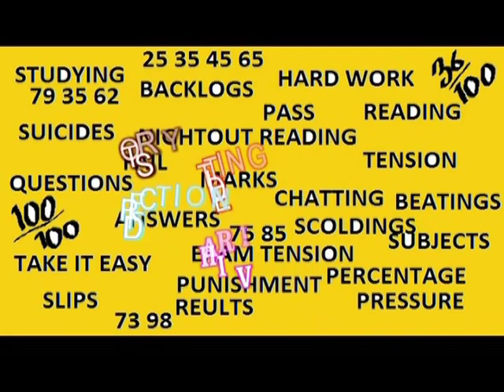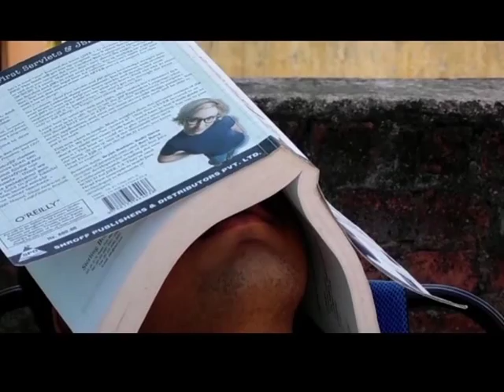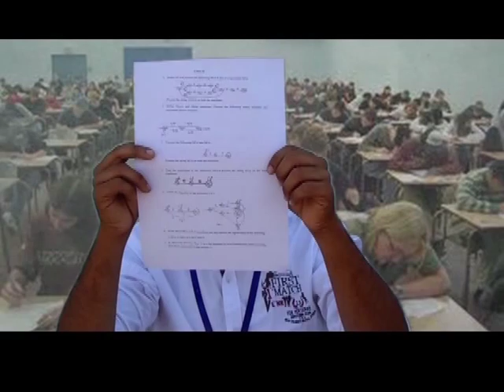results vasthe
a short film by vihari and friends